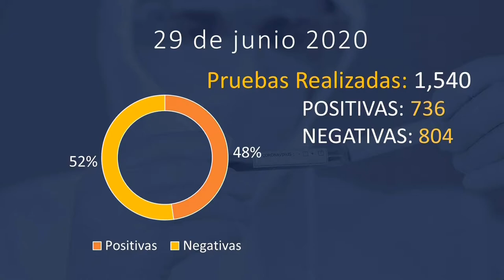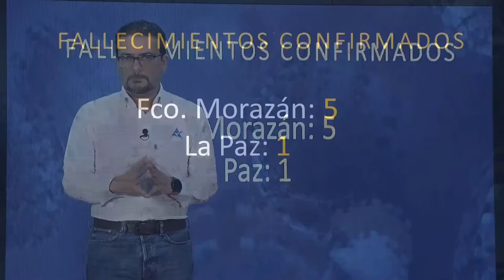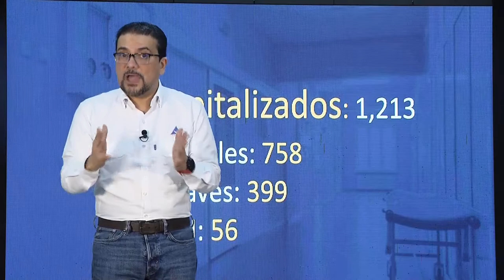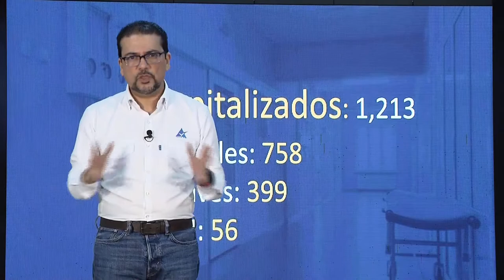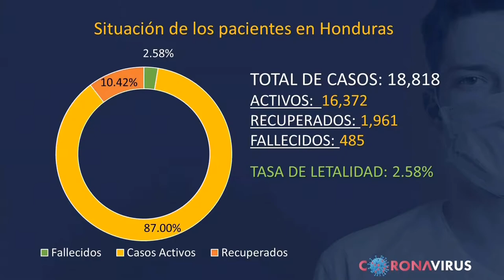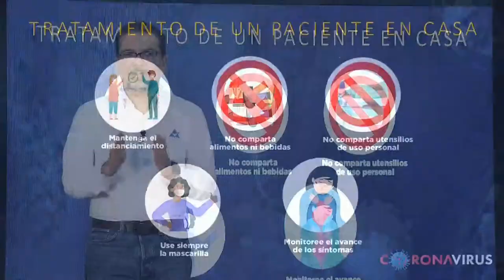Cadena Nacional SINAGER 29 de Junio 2020